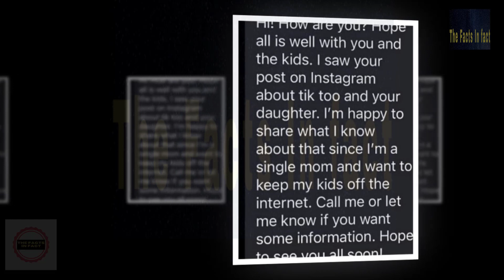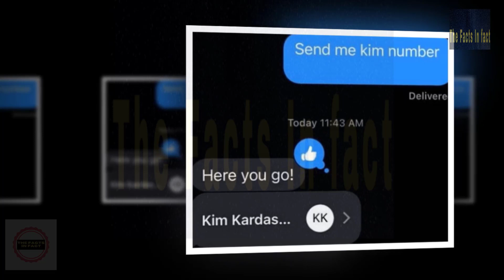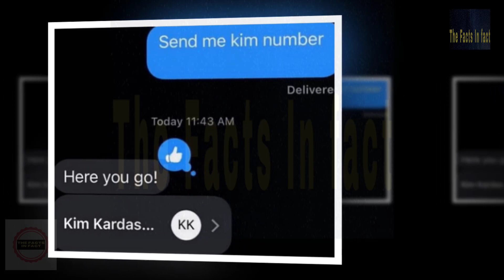Kim Kardashian Accuses Kanye West Of Putting A HIT Out On Her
Ye, commonly known by his birth name Kanye West, is an American rapper, record producer, and fashion designer. He is regarded as one of the most influential musicians of all time.

Kimberly Noel Kardashian West is an American media personality, socialite, model, and businesswoman. Kardashian first gained media attention as a friend and stylist of Paris Hilton, but received wider notice after a 2002 sex tape, Kim Kardashian, Superstar, with her then-boyfriend Ray J, was released in 2007.

The Facts, In fact, is the best source for entertainment news about the celebrities we love.